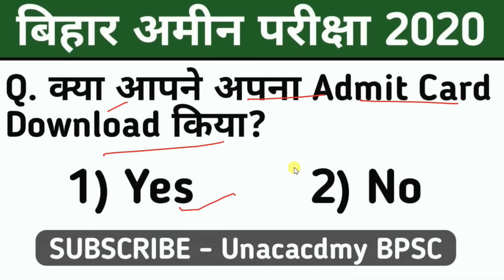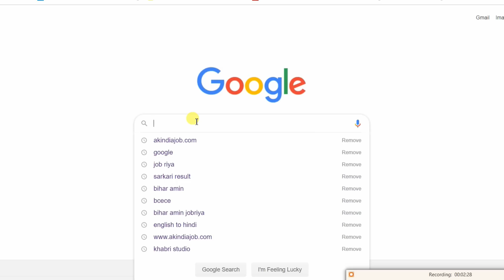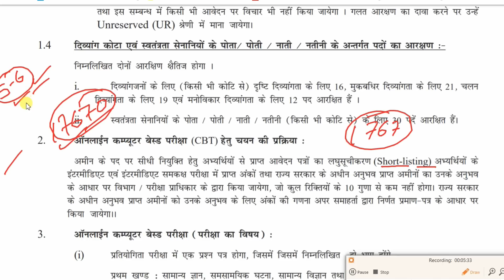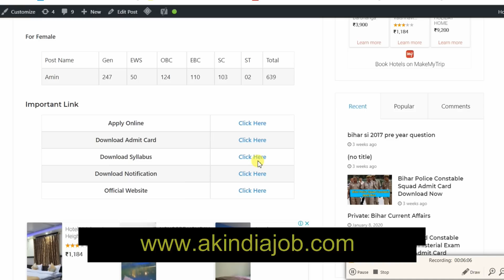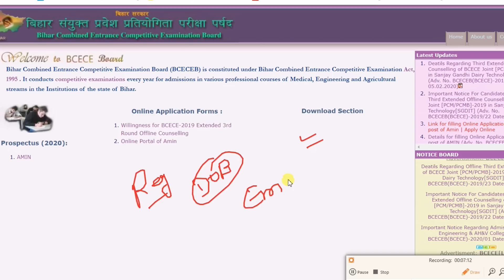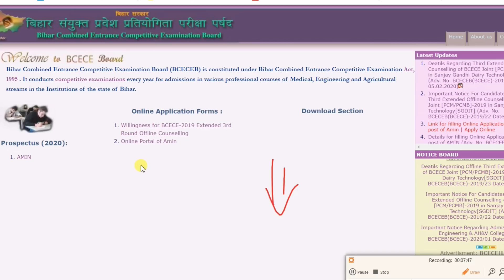बिहार अमीन | Bihar Amin Admit Card 2020 Download | 18000+ Admit Card Official Notification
Bihar Amin Admit Card 2020 Download BCECE Amin Admit Card 2019 Check the Bihar Amin Exam Date 2020 How To Download Bihar Amin Admit Card Check Here ! Bihar Amin प्रवेश पत्र 2020 Bihar Revenue Inspector Call Letter 2020 Download BCECEB Amin Hall Ticket

Bihar Combined Entrance Competitive Examination Board known as (BCECEB) had Declared the 1767 Vacancies for the Post of “Amin” (Revenue Inspector). Many Interested Candidates applied for this post. The Online application Submission Last Date was 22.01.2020.

Selection Process:- Selection Process will be based on:-

Written Exam
Interview
About Exam :-

All qualified candidates will appear for the examination to be held on 15 – 16 February 2020 (Tentative).

Exam Pattern:

The written examination will contain an objective type of questions and comprise of two Sections.
Section-I Consist General Knowledge, Current Affairs, General Science & General Hindi.
Section II Consist General Mathematics.
There will be Total 75 Questions.
Candidate will get two hours 15 minute to take the exam.

About The Admit Card:-

After the Verification of All Receive application Form, Bihar Revenue Department will release the admit card For the Post Of “Amin (Revenue Inspector)”. When BCECE will release the Admit Card, Candidates Can Download The admit card from The official . In This article we will also provide the direct link to download the admit card of Bihar Amin.

How To Download Admit Card 2020

Follow these simple steps to download the admit card:-

Click On ” Download Admit Card of AMIN-2019″
Click on Submit Button.
Now Print & Download the Admit Card.